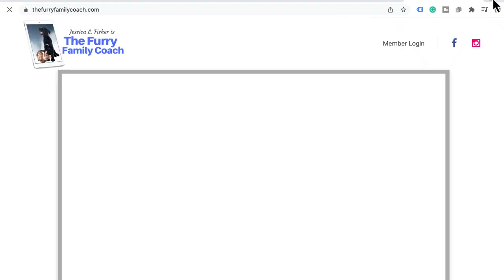3 Tips For Every Pet Parent with The BK Pets